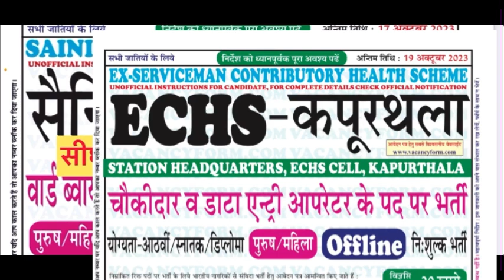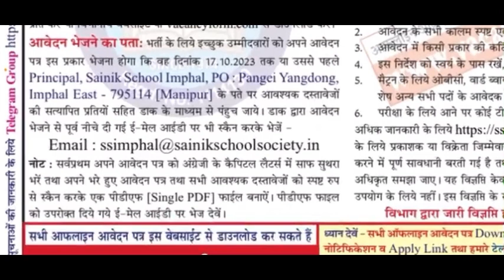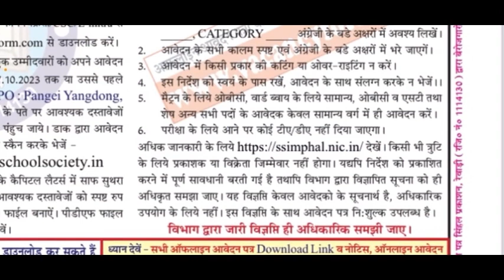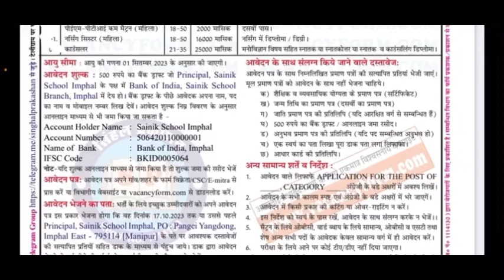Sainik School Imphal Recruitment | offline bharti 2023 ✅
Sainik school imphal requirement || offline bharti 2023 ✅

39 gorkha training centre varanasi recruitment 2023 || Offline form 2023 vacancy || New Jobs 2023

YouTube Research Keyword 👇
Sainik school imphal recruitment
39 gorkha training center varanasi
sainik school imphal counsellor recruitment 2022sainik school imphal manipur recruitment 2022

job alert
Offline vacancy 2023
Offline vacancy 2023 kaise dekhe
Offline vacancy 2023 army
Offline vacancy form kaise bhare
Offline form new
Offline form kaise bhare
Offline va online
Jon requirements
Jobs in imphal
Govt job in imphal
Sarkari nokari ki tyaari
New govt jobs
New requirements of government jobs 2022
New requirements of government jobs 2023